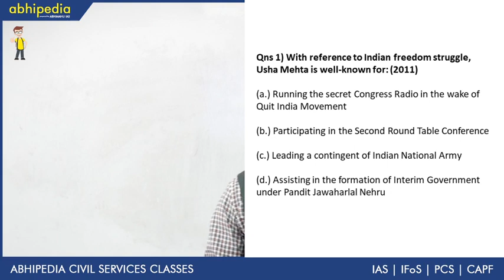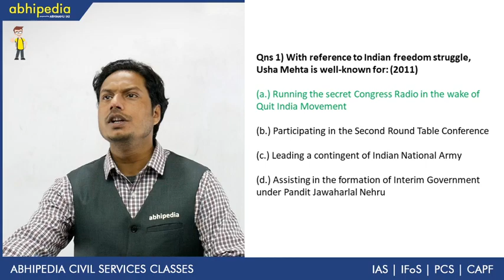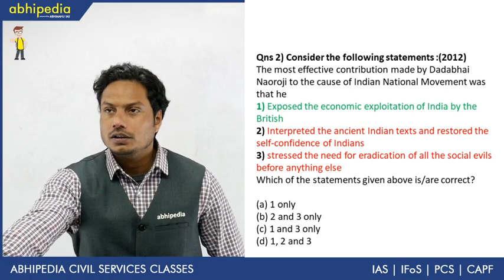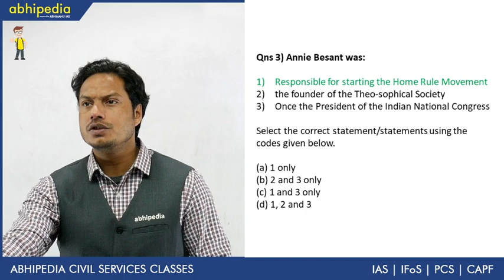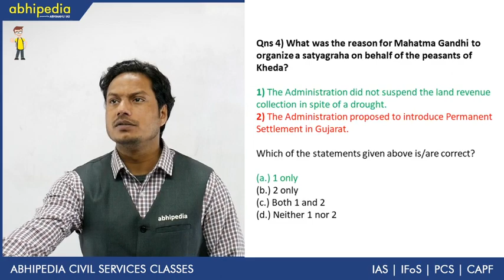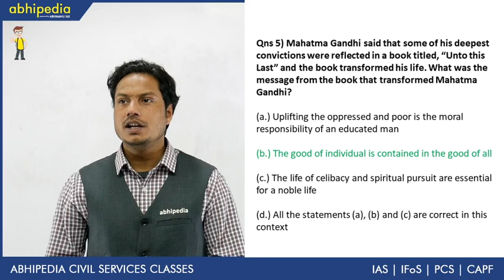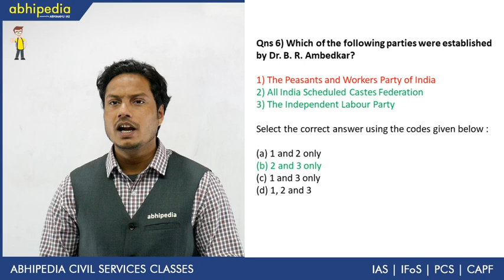Previous year MCQ's I Indian History I Personalities for UPSC I By Mr. Rameez Sir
Abhipedia powered by Abhimanu IAS brings a "Personalities for UPSC"to sharpen your preparation for IAS 2020.